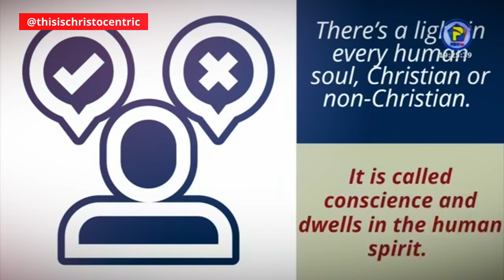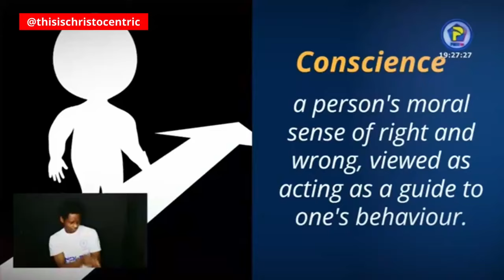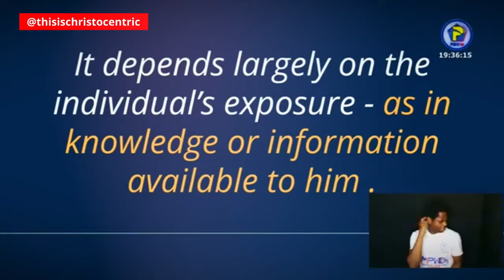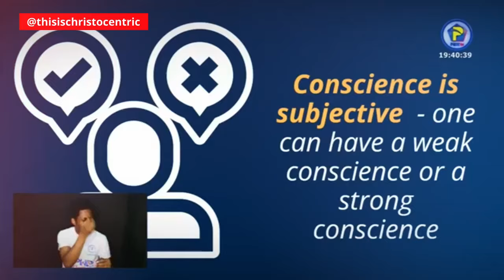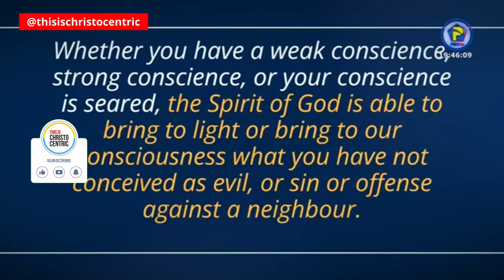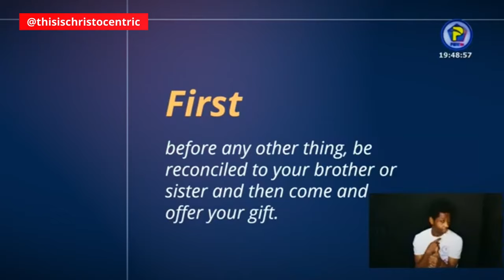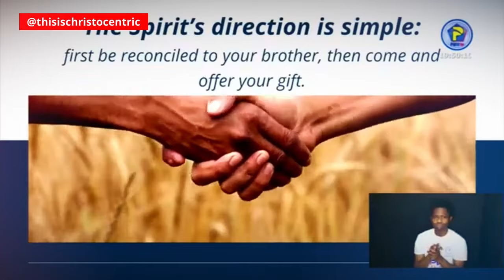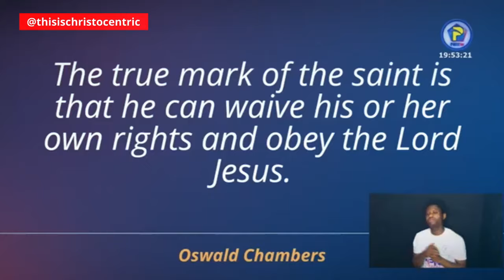BEFORE YOU GIVE ANY OFFERING, LISTEN TO THIS [PART 2] - Apostle Eric Nyamekye 2024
christocentric message
christocentric revival